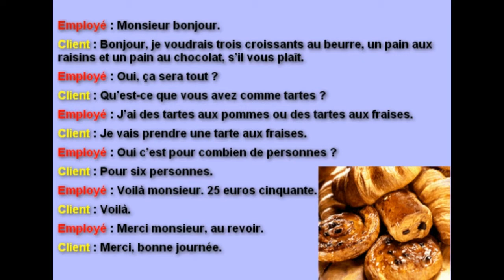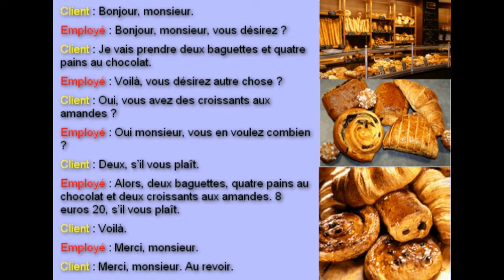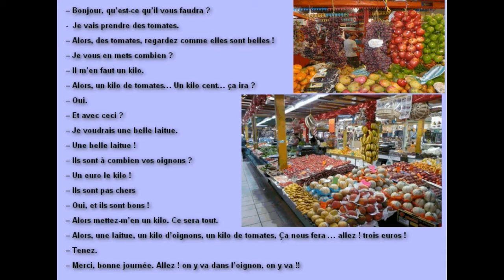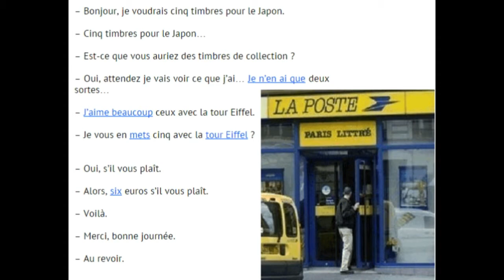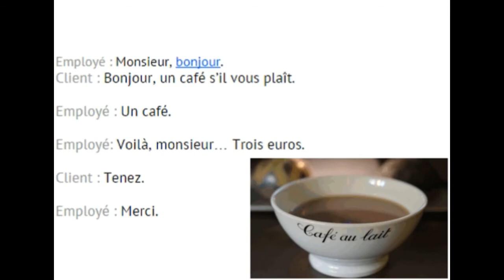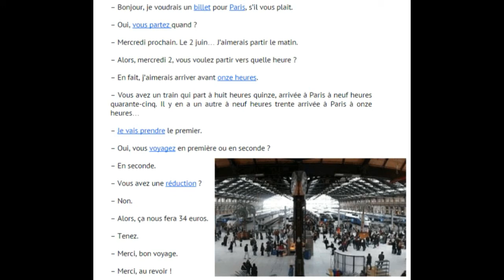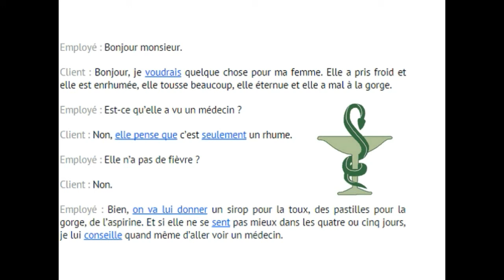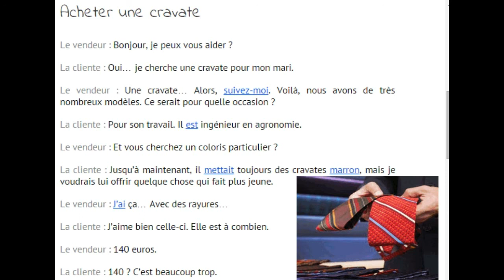Top 10 Dialogues en Francais pour tous les niveaux de A1 à C2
Êtes-vous prêt pour une aventure linguistique qui couvre une multitude de sujets et de situations dans la langue française ? Ne cherchez plus ! Dans cette vidéo, nous vous présentons une collection de 18 dialogues authentiques et diversifiés en français, méticuleusement conçus pour aider les apprenants de langue comme vous à perfectionner leurs compétences conversationnelles.

Des scénarios de la vie quotidienne aux contextes spécialisés, ces dialogues couvrent tout. Que vous soyez débutant cherchant à maîtriser les conversations françaises de base ou un apprenant intermédiaire visant à améliorer votre fluidité, cette vidéo offre un précieux aperçu linguistique.

Chaque dialogue offre un aperçu de la riche diversité de la langue française, vous permettant de vous immerger dans des conversations de la vie réelle, d'apprendre du vocabulaire essentiel et de saisir les subtilités de la communication en français.

À la fin de cette vidéo, vous aurez exploré 30 facettes différentes du monde francophone, déverrouillant les clés d'une conversation française confiante et polyvalente. Alors, rejoignez-nous dans cette aventure linguistique et élargissez vos compétences en langue française dès aujourd'hui !